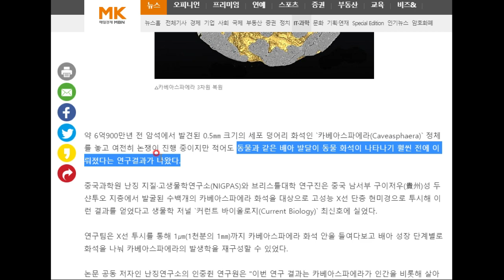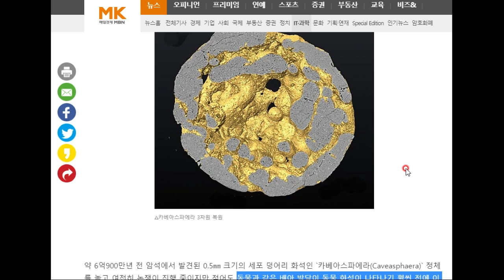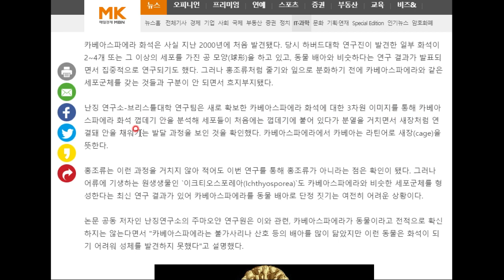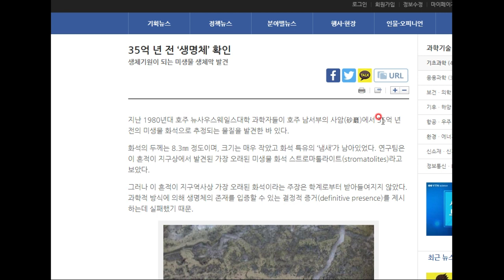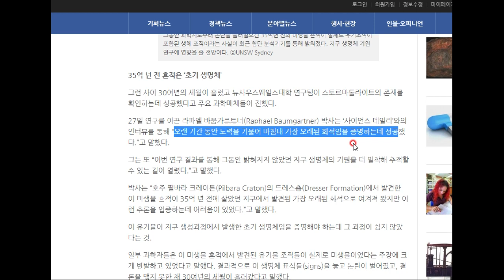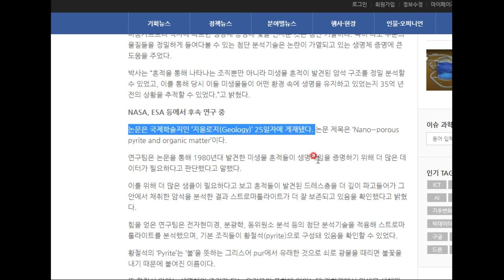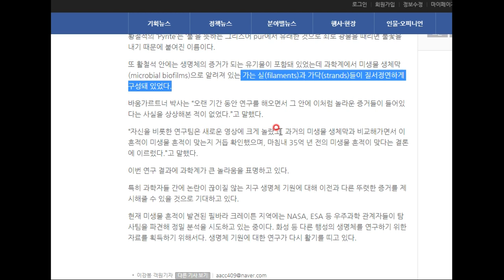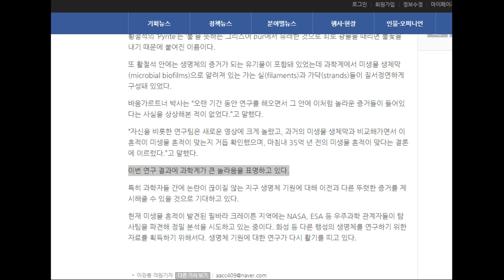6억 년 전, 35억 년 전 화석의 모습은 어떨까요. 흥미진진한 이야기를 살펴봅니다.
생명의 시원을 추측할 수 있게 해주는 미화석의 세계!!! 흥미진진한 교양상식백과^^